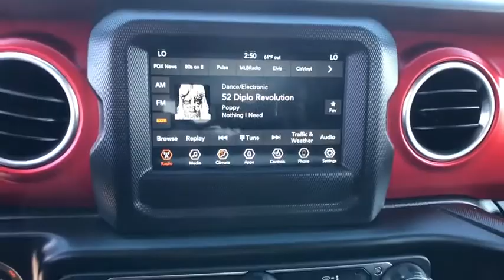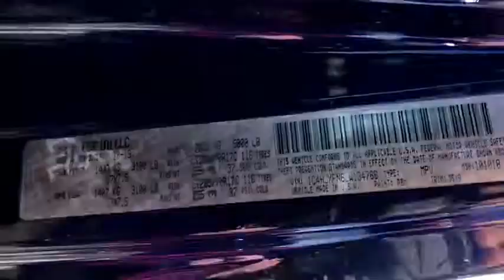2020 Jeep Wrangler_Unlimited Reno, Carson City, Northern Nevada, Sacramento, Elko, NV LW134766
2020 Jeep Wrangler_Unlimited Rubicon 4x4 - Stock#: LW134766 - VIN#: 1C4HJXFN6LW134766

Heated Seats iPod/MP3 Input Satellite Radio Bluetooth Smart Device Integration Dual Zone A/C Back-Up Camera ENGINE: 2.0L I4 DOHC DI TURBO W/ESS. Ocean Blue Metallic C/C exterior Rubicon trim. EPA 22 MPG Hwy/21 MPG City! READ MORE! KEY FEATURES INCLUDE: 4x4 Back-Up Camera Satellite Radio iPod/MP3 Input Bluetooth Dual Zone A/C Smart Device Integration Brake Actuated Limited Slip Differential. MP3 Player Privacy Glass Child Safety Locks Steering Wheel Controls Rollover Protection System. OPTION PACKAGES: TRANSMISSION: 8-SPEED AUTOMATIC (850RE) TIP Start Hill Descent Control BLACK 3-PIECE HARD TOP Freedom Panel Storage Bag Rear Window Defroster Rear Window Wiper/Washer No Soft Top WHEELS: 17 X 7.5 BLACK W/MACHINED LIP COLD WEATHER GROUP Heated Steering Wheel Heated Front Seats TRAILER TOW & HD ELECTRICAL GROUP Class II Receiver Hitch 700 Amp Maintenance Free Battery 7 & 4 Pin Wiring Harness 240 Amp Alternator Auxiliary Switches REMOTE PROXIMITY KEYLESS ENTRY ENGINE: 2.0L I4 DOHC DI TURBO W/ESS. EXPERTS ARE SAYING: Great Gas Mileage: 22 MPG Hwy. BUY FROM AN AWARD WINNING DEALER: At Lithia Chrysler Jeep of Reno our first and foremost goal is to make your car-buying and ownership experience better than any other youve had near Carson City Auburn CA Sparks and beyond. And prepare to have your expectations exceeded. Price does not include $449 Dealer Doc fee taxes and license fees. Price contains all applicable dealer incentives and non-limited factory rebates. You may qualify for additional rebates; see dealer for details.